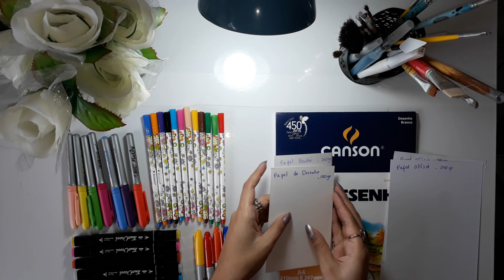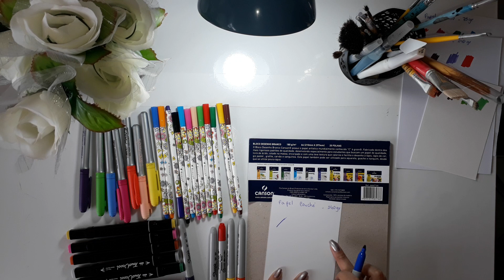Markers - Marcadores à base de alcool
Nesse vídeo eu mostro os marcadores à base de álcool que tenho, o porque deles transferirem no papel e quais os papéis indicados para seu uso.
Para mais coisas legais, siga meu instagram: @tnperdigao